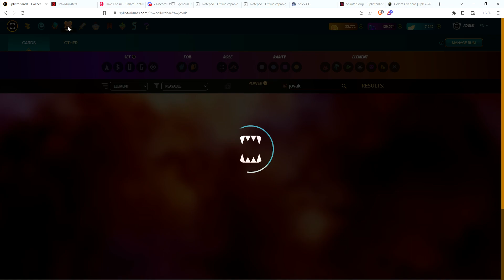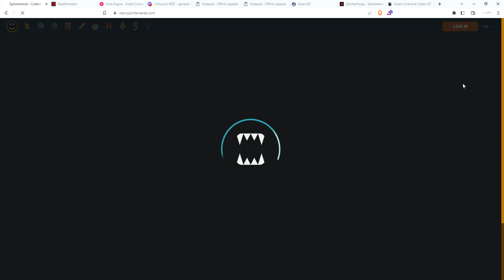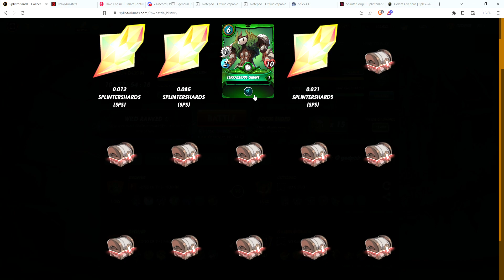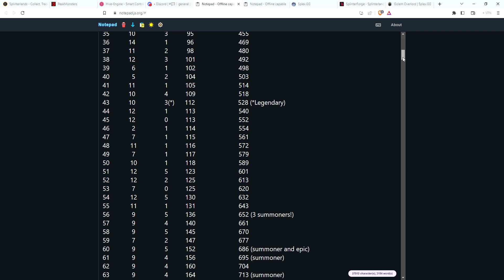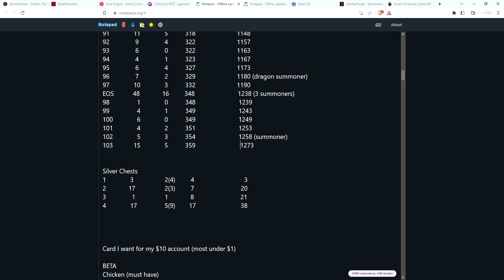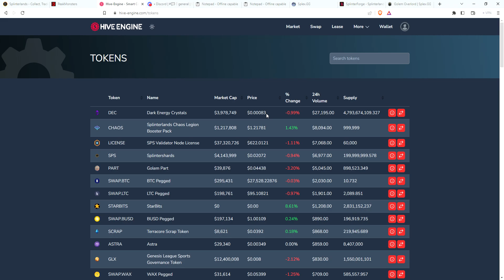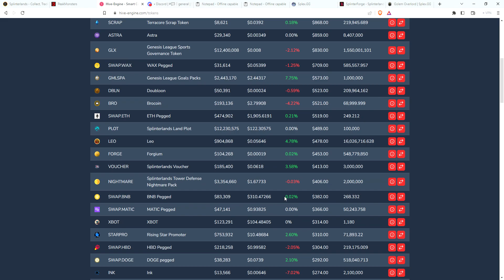Splinterlands Daily Rewards 6/4 + token price news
Opening my daily rewards and going over how token prices are doing